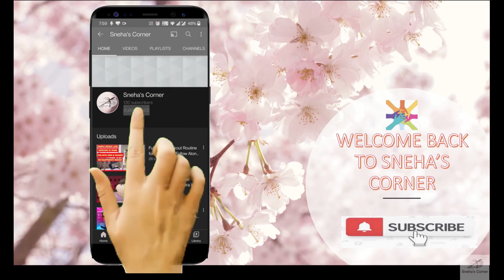Funniest Cats 😹 - Don't try to hold back Laughter 😂 | Best Funny Cat Videos 2021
funny cat videos, funny pet videos, cat videos, funny cat videos 2021